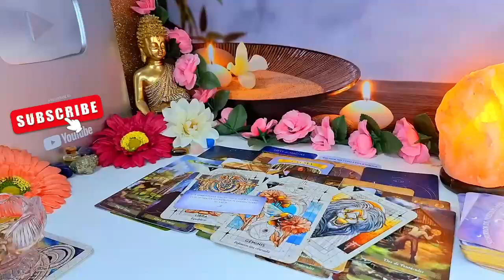TAURUS FROM A POOR LOVE TO A RICH LOVE🤑NEW LIVING SITUATION😍 NEW CAR🏎️ NEW LOVE💖 NEW EVERYTHING!!